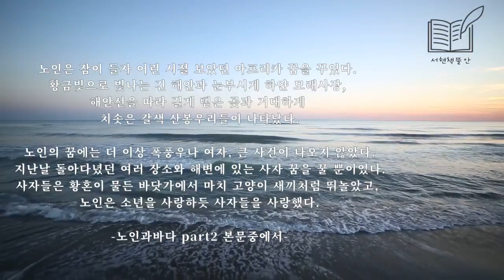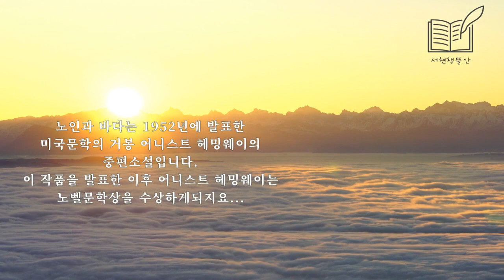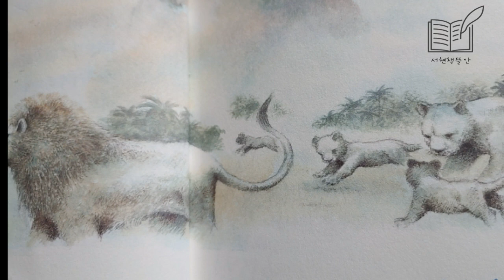세계문학오디오북/ 노인과바다 2ㆍ어니스트헤밍웨이/ 전문 낭독/ 잠잘 때 듣는/ 책읽어주는여자- 포근한 목소리 Book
노인과바다 Part 2

오늘 소개해드리는 작품은
미국 문학의 거봉
어니스트 헤밍웨이가 1952년에 발표한
「노인과 바다」 입니다.

이 작품을 발표한 이후 헤밍웨이는
노벨문학상을 수상하게 되지요.

패배를 모르는 햇빛에 그을린
강한 눈빛의 노인은
바다에서 만나는
고기,새, 별, 바람을 친구나 형제로
생각하고 잡은 고기에게마저
연민을 느낍니다.

또, 강인하지만 외로운 노인에게 끝까지 함께하고
그를 위해 울어주는 소년
- 이런 것들로
휴머니즘의 정수를 보여주는 작품이라고
말하는 것 같습니다.

출간: 삼성출판사
원작: 어니스트 밀러 헤밍웨이
옮김: 강정규
그림: 류동필